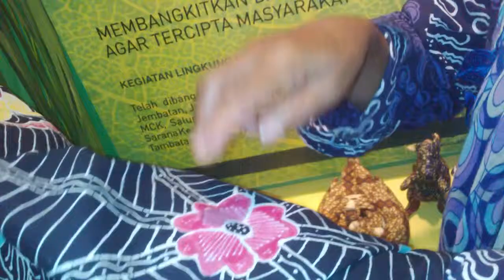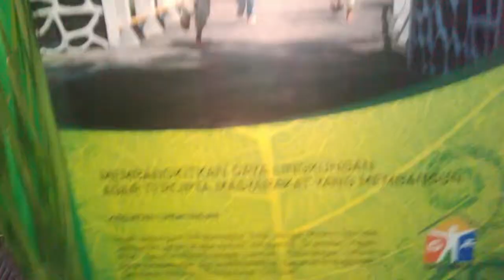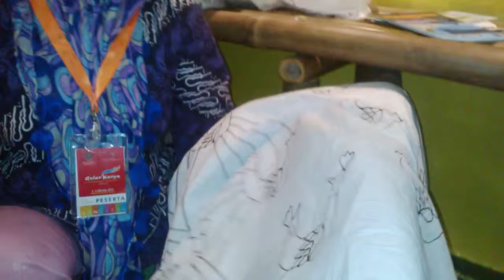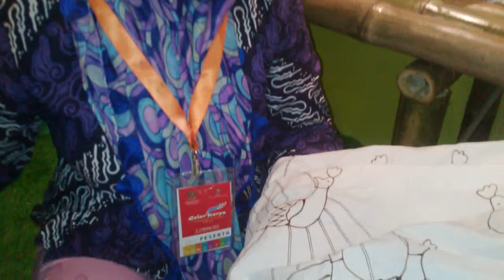Perajin Batik dari KSM Barokah (PNPM Mandiri Perkotaan)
Di hari kedua pelaksanaan Gelar Karya Pemberdayaan Masyarakat (GKPM) Expo PNPM Mandiri 2013, saya mendapat kehormatan untuk bertemu dengan Tina Kartina, seorang perajin batik asal Kelurahan Nagarasari, Kecamatan Cipedes, Kota Tasikmalaya, Jawa Barat.

Bu Tina baru sekira 3 tahun menekuni dengan serius kerajinan batik. Namun, menurutnya, semua keluarga (dan sekitarnya) sudah lama, bahkan turun temurun, menggeluti dunia batik. Tak heran, lingkungan RW-nya dikenal dengan julukan "Kampung Batik".

Sebagai penggambar batik yang mahir, Bu Tina mengatakan, gambar batik yang paling sering dihasilkannya adalah motif merak. "Karena merak adalah ciri khas batik Tasik(malaya)," begitu ujarnya.

Dalam berkarya, Bu Tina mampu menghasilkan batik tulis yang cantik sesuai pesanan. Ia menggambar kain batik tanpa disketsa lagi, selain garis lurus horizontal dan vertikal sebagai patokan gambar. "Kalau proses menggambar itu bisa satu hari. Nah, mengisi dan mewarnainya ini yang lama. Bisa sampai satu bulan," katanya, dengan bahasa Sunda yang lembut.

Di wawancara ini bisa dilihat kepiawaian Bu Tina melukis batik dengan canting dan malamnya. ^_^ Semoga terus sukses ya, Bu..